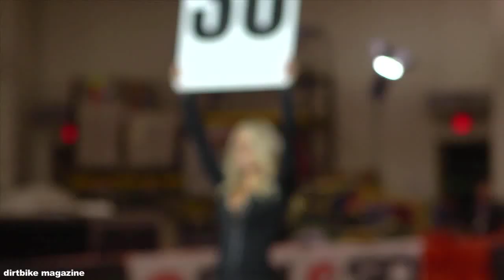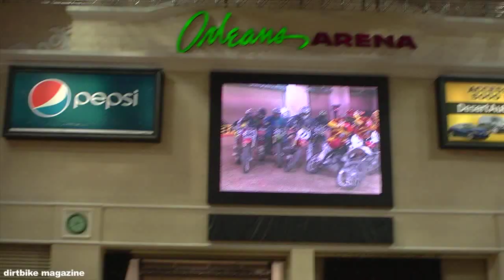2012 Vegas Endurocross- Dirtbike Magazine